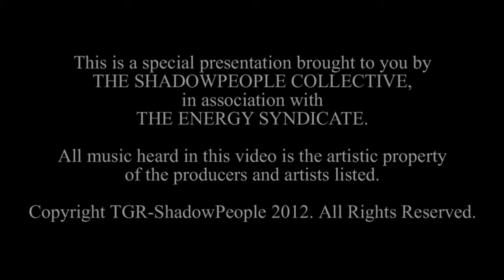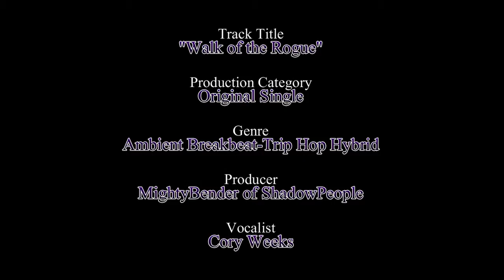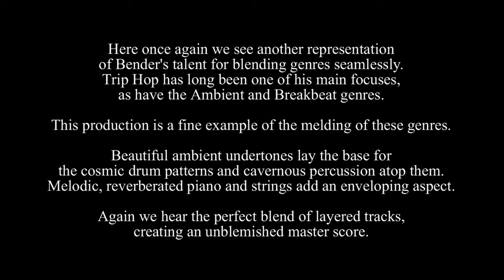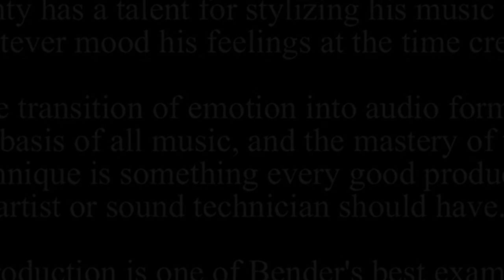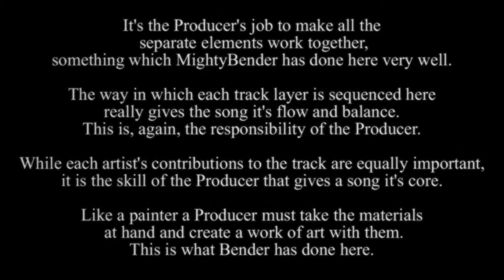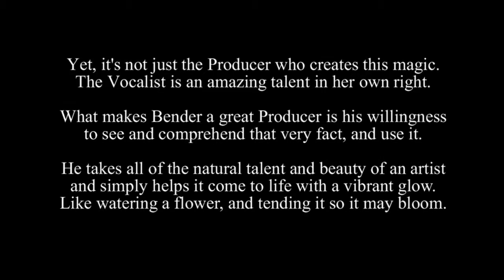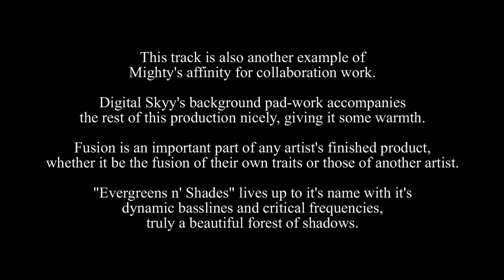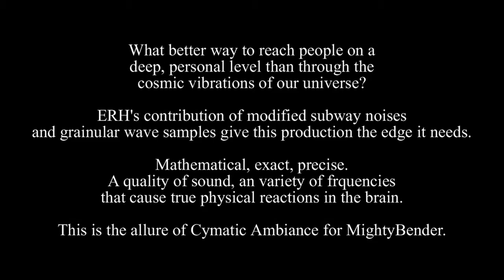ShadowPeople Talent Showcase - Featured Artist: MightyBender of ShadowPeople - Yoda Style!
Greetings and welcome.

The topics covered in this video detail Mighty's talents, production techniques, skill-set and artistic focuses; centered on the genre(s) of Ambient, Breakbeats, Chillstep, Trip Hop and Hybrid Combinations of the fore-mentioned genres.

We genuinely hope you enjoy this presentation.

Video: Benjamin P. Sandler
Video Script: Cecille Beyer
Editing: Benjamin P. Sandler
Special Thanks To: ERH, Summonhue, Katy T, Sima Xyn, Cory Weeks, Nalunda Ganra,
Artur Rivunov, Caroni Sandler, R.T. Courtney, J. Morales, Zen, Dj KillaSex and Loki.